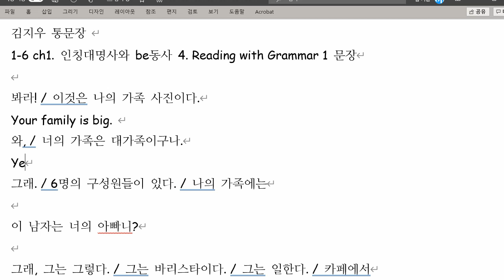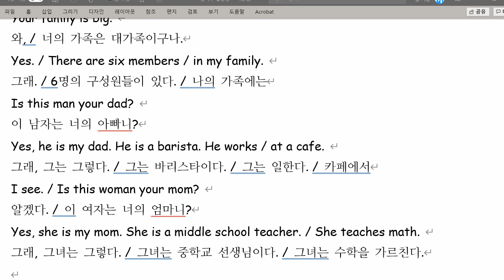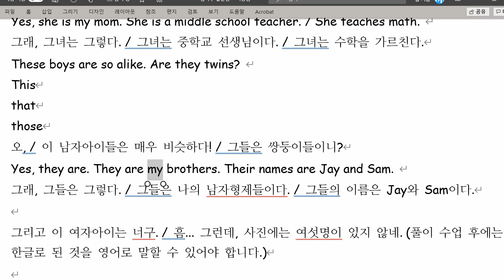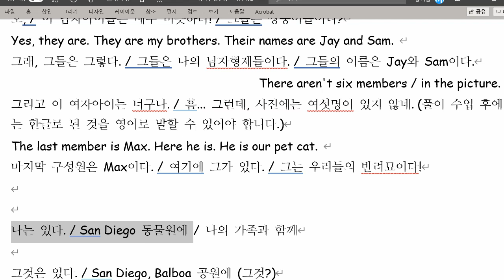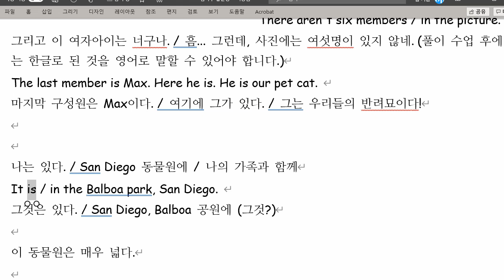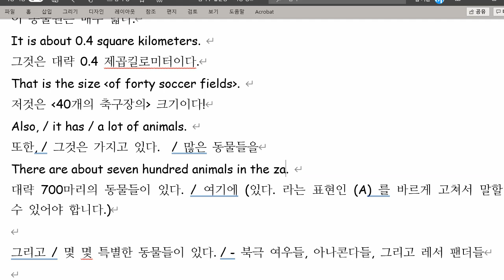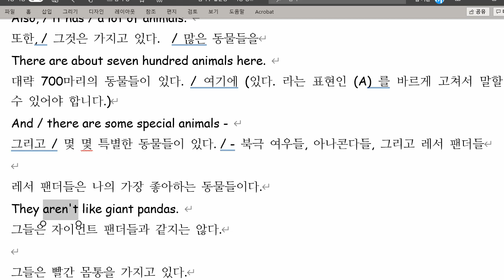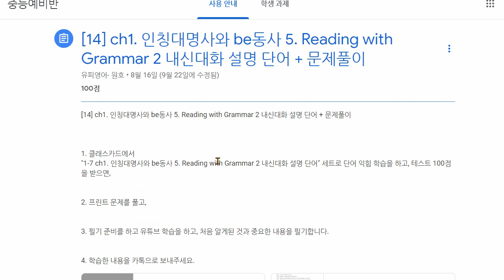김지우 2021 10 12 통문장 성취도 90